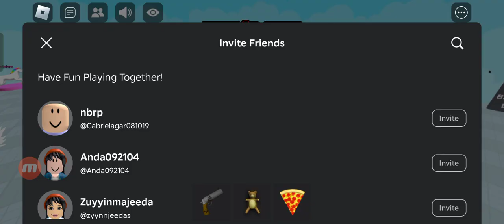Color Block Fall | Roblox